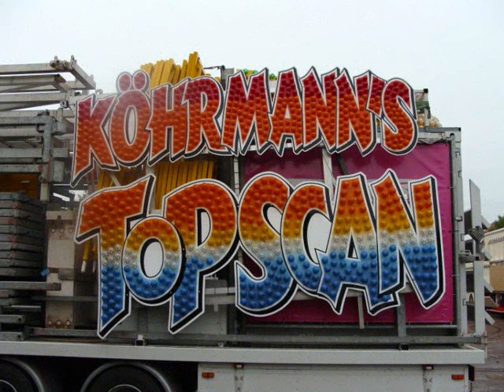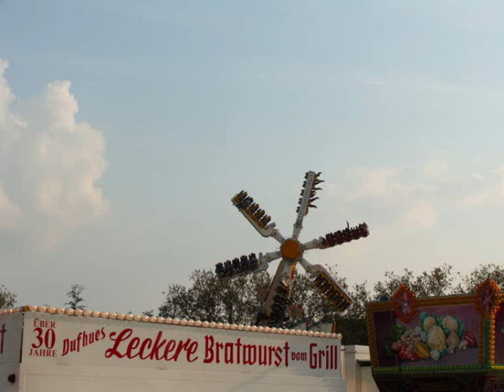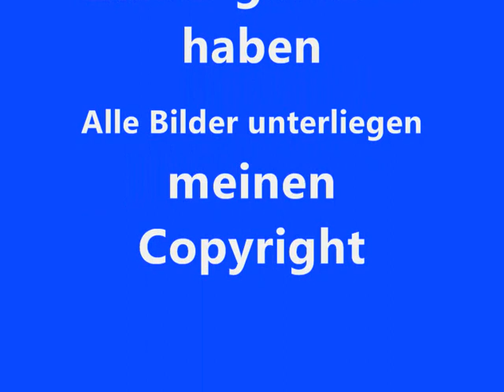Top Scan - Köhrmann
Hier seht Ihr eine Slide Show des Top Scan "Prosidons Rache der FA Köhrmann.

Hier einmal ein Paar Daten:

Schausteller: Lutz Köhrmann (Nienburg)

Hersteller: Mondial (NL)

Typ: Top Scan

Baujahr: 1997

Maße (BxTxH): 20 x 20 x 20 m

Anschluss: 160 kW

Kapazität: 30 Personen in 6 Gondeln

Vorbesitzer: 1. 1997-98 Ahrend & Clare (Hannover)
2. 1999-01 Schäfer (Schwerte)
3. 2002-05 Adventureland New York (USA)

Ehem. Namen: ---